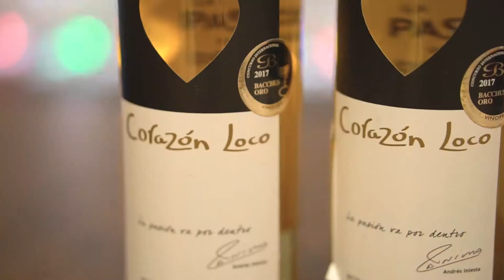LOCA Catering: WINE TASTING ROUGE&BLANC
Pada acara wine tasting kali ini, Rouge & Blanc memperkenalkan Bodega Iniesta Corazón Loco Wine, milik pemain sepakbola asal Spanyol yaitu Andrés Iniesta.
Tentunya kalian tau dong bahwa canape adalah pasangan yang paling tepat untuk Wine.
Pada kesempatan kali ini, Loca menyediakan Canape Corner pada acara Wine Tasting di Rouge & Blanc Surabaya. Yuk simak video ini untuk lihat keseruannya.

Canapes are wine's bestfriend! Here are the perfect canapes choices for your desired wine:

- Sparkling Wine: Smoked Beef and Cheese

- Bruschetta Canape White Wine: Watermelon

- Smoked Salmon Canape Red Wine: Cheese Cake Canape